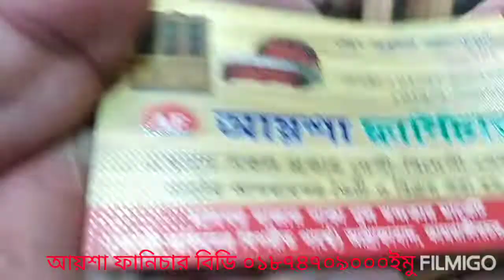রাজকীয় ডিজাইনের নকসা করা যশোর ও চিটাগং সেগুনের খাট কিনুন খুবেই কম দামে